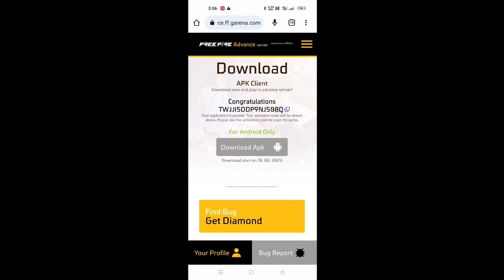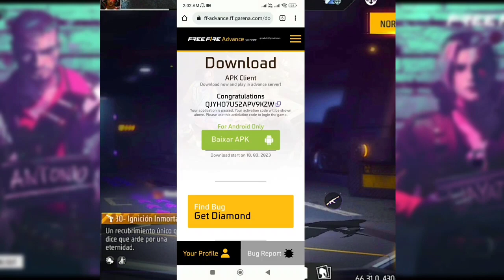FREE FIRE ADVANCE SERVER PROBLEM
FF Advance Server Not Download Problem 😓| Advance Server Download Option Not Show | Advance Server

😁 Related Tags 😁

1. free fire new event
2. free fire new event today
3. new event free fire
4. ff new event
5. ff new event today
6. free fire new update
7. today free fire new event
8. free fire new events
9. free fire today new event
10. new event ff
11. new event free fire today
12. new event in free fire

1) tonight update of free fire
2) tonight update of free fire ps gamer
3) tonight update of free fire today
4) tonight update of free fire magic cube
5) tonight update of free fire gaming with ricky
6) tonight update of free fire store gaming
7) tonight update of free fire bangla
8) tonight update of free fire india server